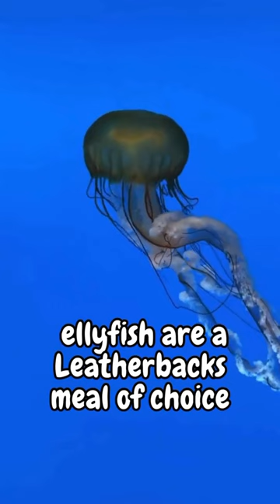Facts About The Leatherback Sea Turtle